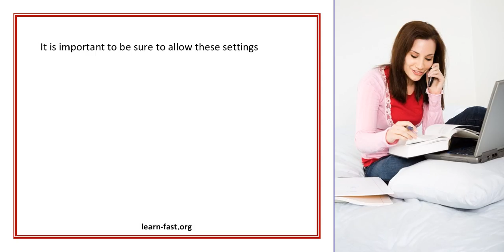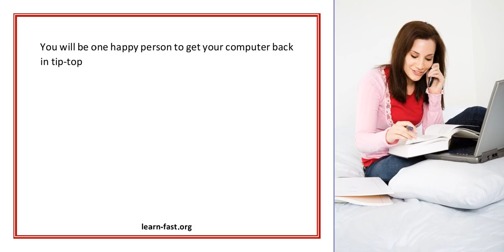Learn To Repair Registry On Windows